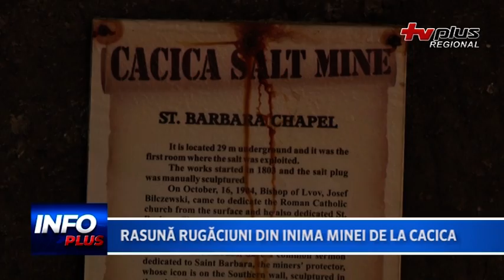RASUNA RUGACIUNI DIN INIMA MINEI DE LA CACICA 1